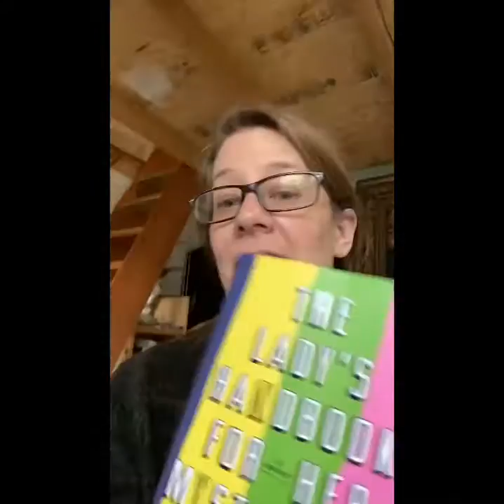Chronic Illness Book Review The Lady’s Handbook for Her Mysterious Illness by Sarah Ramey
Chronic Illness Book Review
The Lady’s Handbook for Her Mysterious Illness by Sarah Ramey review by chronic illness podcast host Monica Michelle for Investment single Not Broken
This book review covers medical gaslighting, gynecologists and misogyny, and mental health of the yellow wallpaper variety.